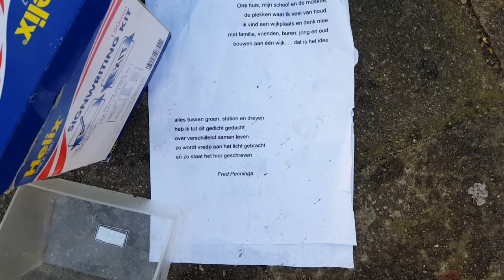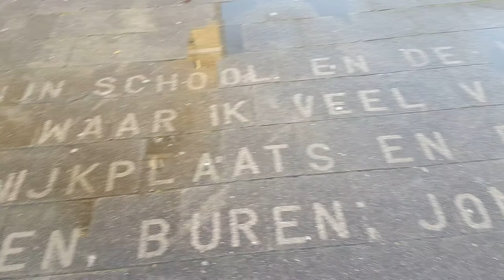Utrecht Stadsdichtersgilde ism Gedachten Lezen: Moskee gedicht